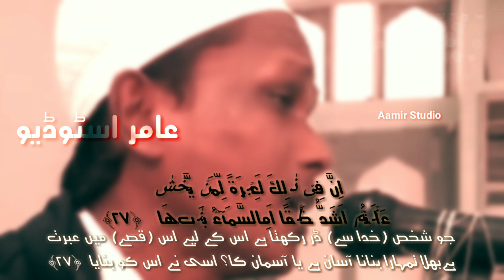Beautiful_Heart_Touching_Quran_Whatsapp_Status_By_Qari_Usman_Falahi(Kosadi)